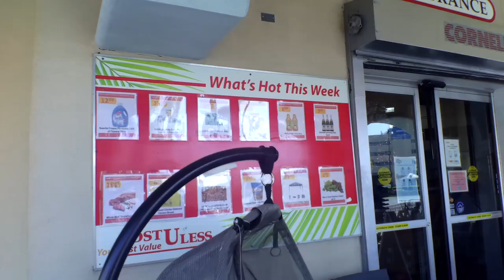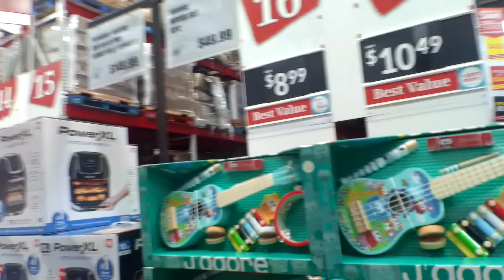We went EYE 👀 Shopping for Christmas 🎄 | Cost U Less Cayman | Jamaican Things | Vlogmas day 2 ✔️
Come walk around the store with me, see what's hot in christmas gifts toys, food and pastries in Cayman at Cost U Less.

WANT TO SEE MORE FROM JAMAICAN THINGS? Check these out